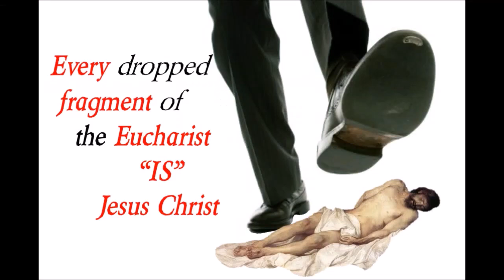Why Eucharist on the Tongue!?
Why do we need to stop the distribution of the Holy Eucharist on the hand, and why we need to receive it on the tongue? Relevant Rex explains!